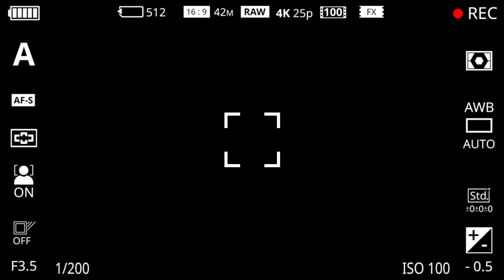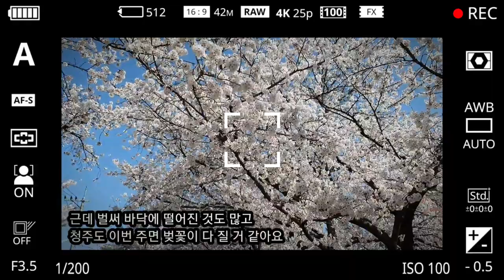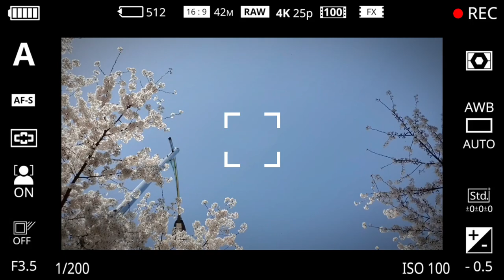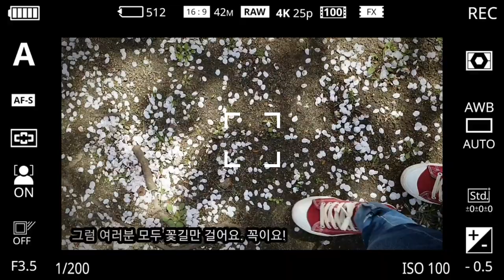꽃길만 걸어요